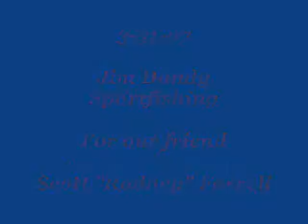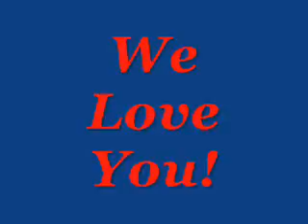Scott 3-31-2007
Offshore Fishing